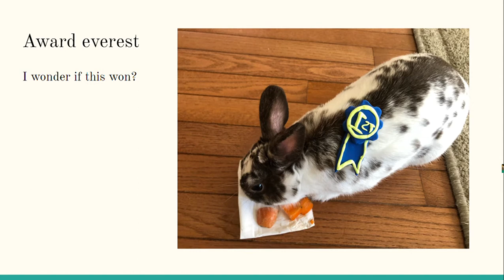Everest hat idea's part 2!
part 1 video name
Everest hat designs!